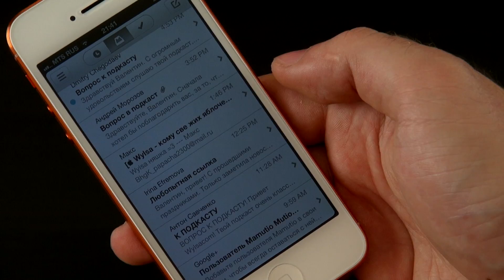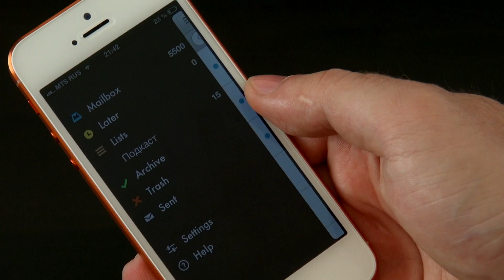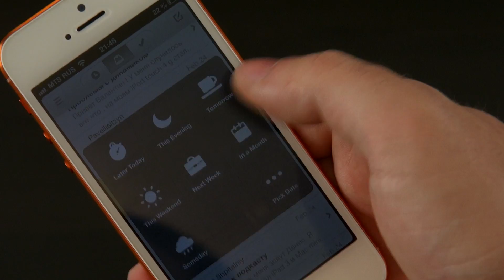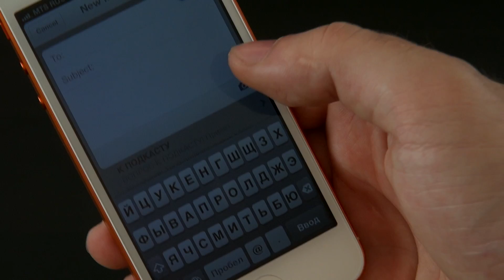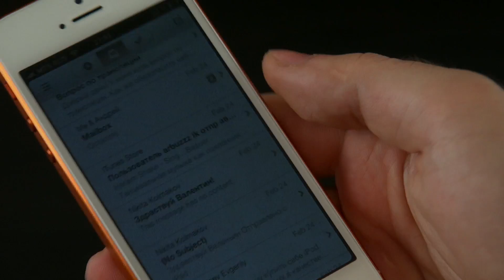Mailbox для iPhone - что это и зачем?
Наделавший много шума Mailbox для iPhone. Не хотел делать о нем видео, но вы просили. А раз так - мой короткий взгляд на этот клиент для iOS.